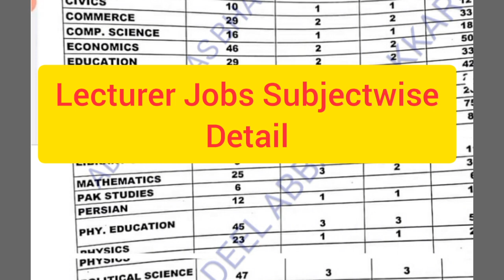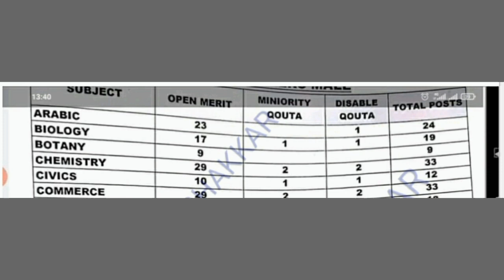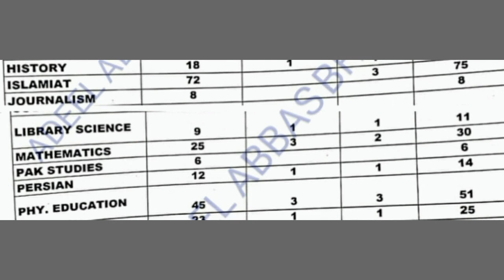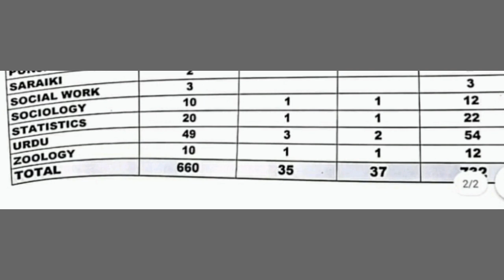Lecturer Male Jobs 2021 Subjectwise detail